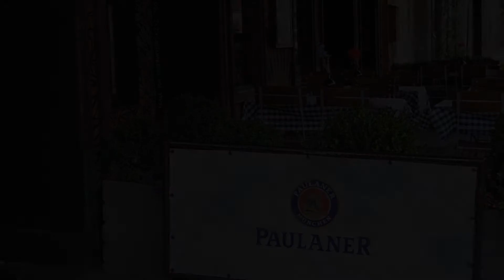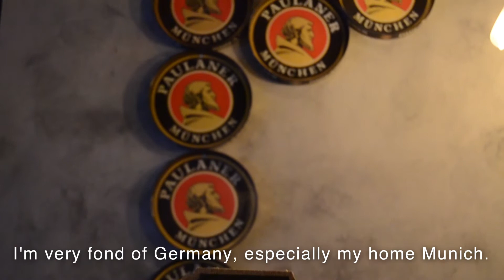Paulaner brewery brings a taste of German culture to the Lower East Side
Paulander Bräuhaus NYC is a place for Germans living in New York to come together and get a little taste from home. The Lower East Side used to be one of the main neighborhoods for German immigrants in the late 19th century. Today, there are only a few Germans left in the city.

Produced by Viktoria Muench